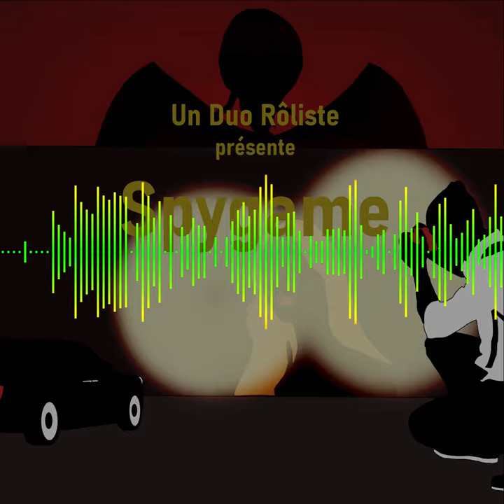S05E04 – Spygame – Encre 4D – Le portrait se dresse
L’enquête progresse et les pièces du puzzle commencent à s’assembler. Arthur, notre agent de la DGSI, a fait des découvertes importantes sur l’histoire de Marie Larue, incluant un casier judiciaire qui implique un passé troublé.

Marie habite maintenant à Lille. Arthur va devoir se familiariser avec la ville et les endroits où la jeune femme a l’habitude de fréquenter afin de préparer sa mission sur le terrain à venir.

Plus d'informations ? Allez sur la page de la saison 5

Avertissement: cette oeuvre aborde des sujets sensibles comme l'espionnage, la police, le patriotisme et l'alcoolisme. Les opinions dans cette saison ne reflètent pas d'ailleurs forcément l'avis personnel des auteurs. Surtout, souvenez-vous que malgré la mention de villes, rues, et noms rééls, cette oeuvre est purement fictive et n'a que pour but de divertir. En gros, soyez cool !